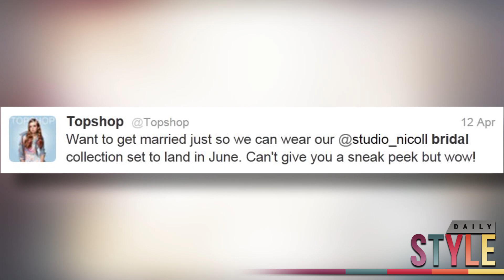Topshop's Bridal Collection to Hit Stores This June! Richard Nicoll Designer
Looks like wedding bells aren't only ringing for Brangelina—they're ringing for Top Shop who is launching a bridal line by Richard Nicoll this June according to Vogue UK.

Top Shop, the high street store that makes fashion affordable is joining in on the bridal craze. The retailer has teamed up with a young British designer by the name of Richard Nicoll who is famous for his oversized tees.

And not to mention the time that Dolce & Gabbana bought his WHOLE collection while he was still a STUDENT—talk about getting your break.

There are no photos to date, but top shop did tweet quote, "Want to get married just so we can wear our @studio_nicoll bridal collection set to land in June. Can't give you a sneak peek but wow!

And with TopShop being one of my personal favorite stores, this collection will be well worth the wait. There's no doubt it will be on the brink of fashion as well as something quite different from the JCrew and Bebe Bridal Collections, if I had to guess.

Rosie Huntington Whitely just recently sported the designer in Milan, looking gorgeous and this sillohuete would be phenomenal for a bridesmaid dress if I must say so myself.

And the designer has already dipped into bridal as we know designing wedding gowns for two of his friends as seen on Vogue UK—but the only hope we have for the collection is that the price point stays true to TopShop's mostly affordable pieces.

I'm Brianna Baxter for Daily Style.